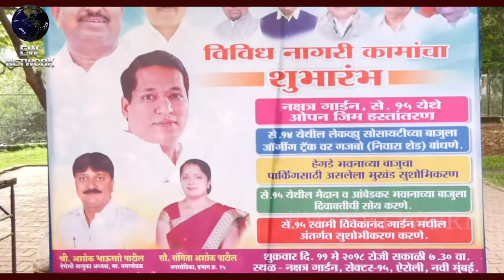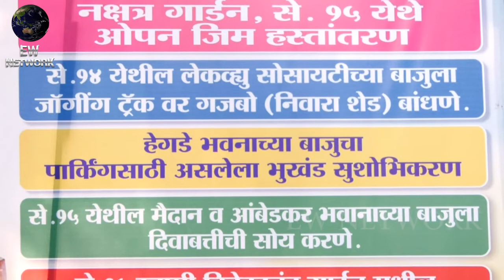Open Gym and Civic work inauguration in airoli ward no 15 by Mla Sandip Naik